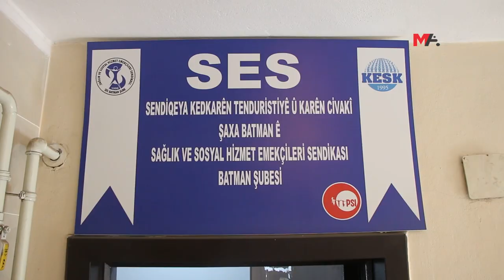EMEKÇİLERİN 'VERGİDE ADALET' DİRENİŞİ SÜRÜYOR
Kamu emekçilerinin "vergide adalet" talebiyle başlattığı eylem, 30'uncu haftada birçok kentte devam etti.